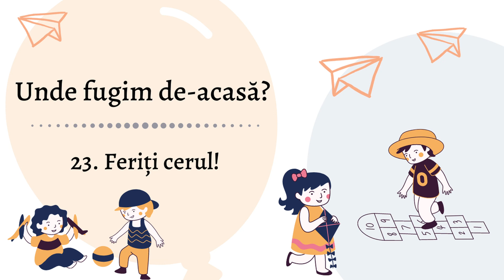Unde fugim de-acasă? de Marin Sorescu - Capitolul 23 (Audiobook)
Capitolul 23 - Feriți cerul

sursă imagine: Bookdealerz

Audiție plăcută :)